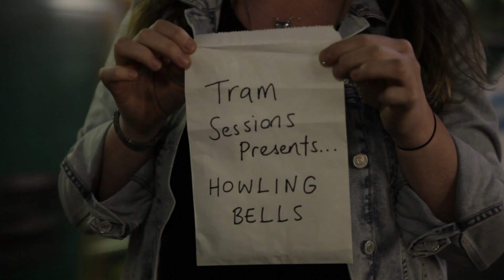Howling Bells - Slowburn | Tram Sessions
CREDITS
Camera: Monique Pizzica, Ashleigh Beaton
Editor: Ashleigh Beaton
Audio: Sebastian Fiore